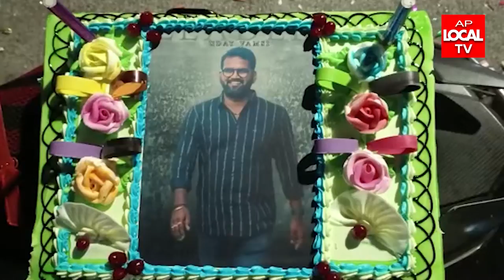అట్టహాసంగా ఉదయ్ వంశీ పుట్టినరోజు వేడుకలు..